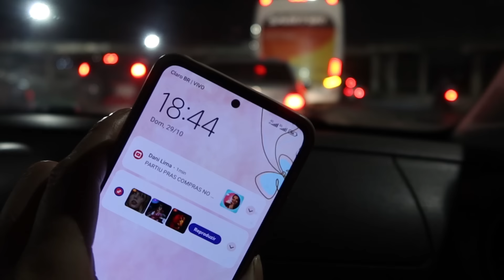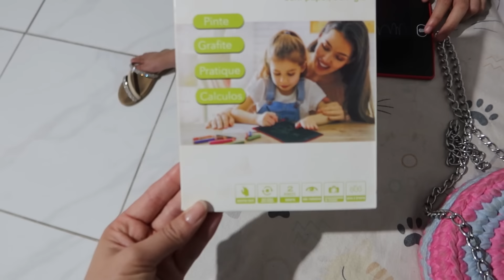FOMOS NO CHA DA SOPHIA NA CASA DA @DaniMendesPink FOI LINDO 💕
OI GENTE AQUI COMPARTILHO UM POUCO DA MINHA VIDA,
DIA A DIA DE UMA DONA DE CASA ,SE VC ACABOU DE CHEGAR